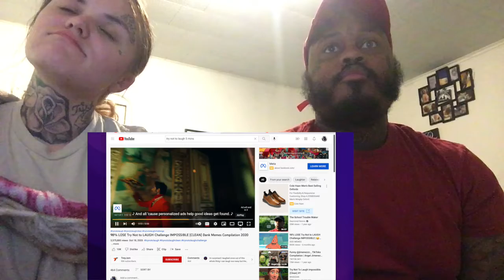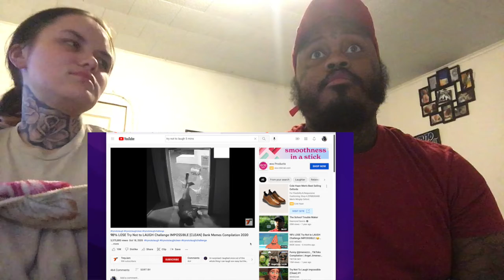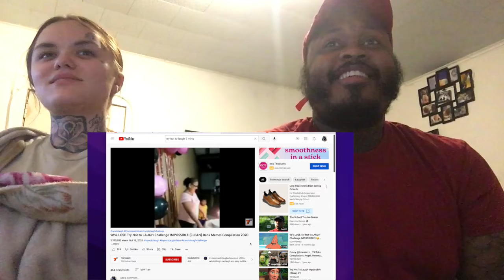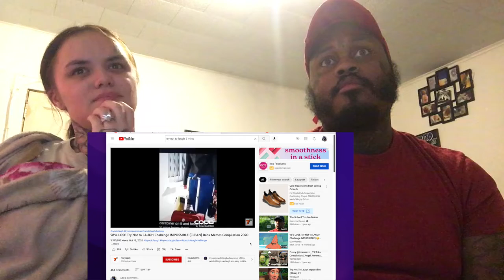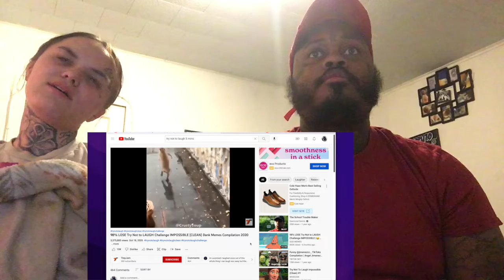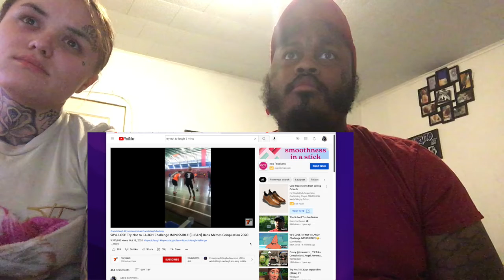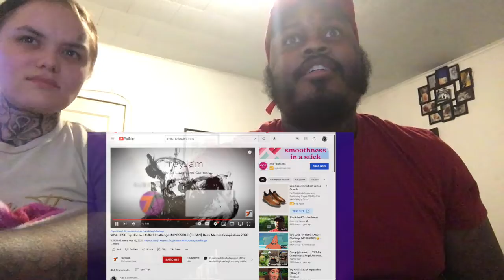TRY NOT TO LAUGH PT 5